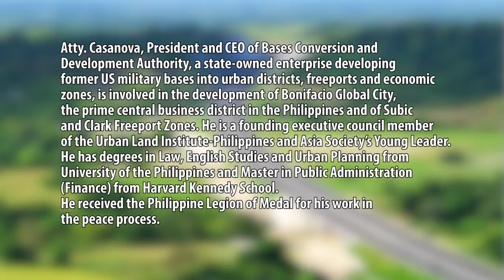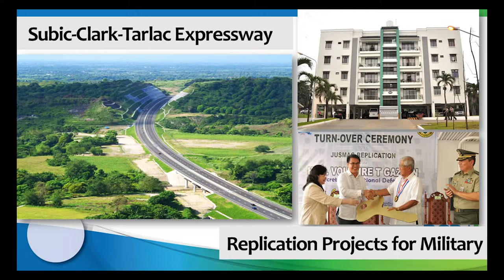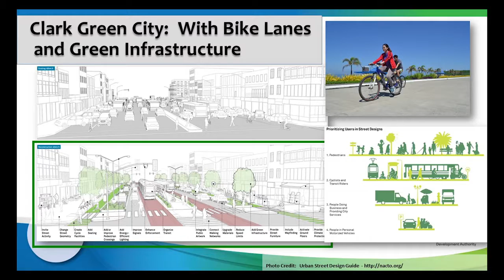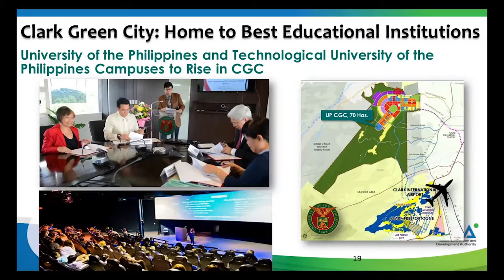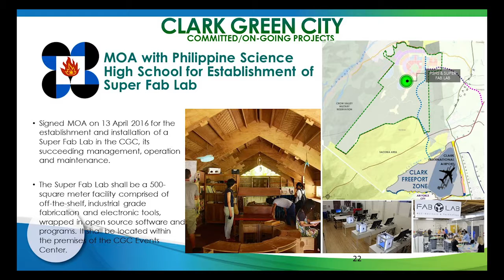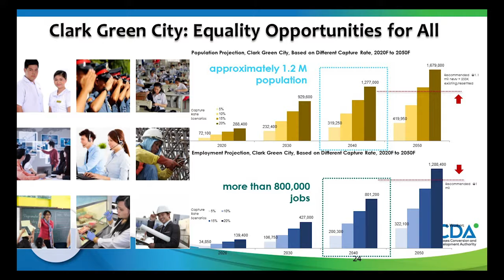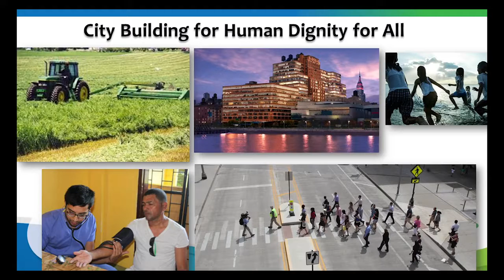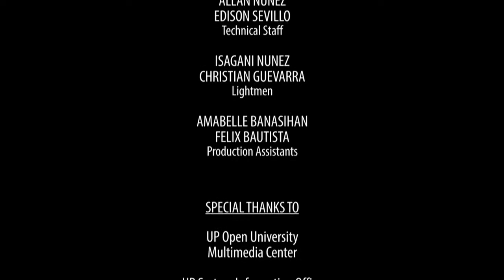Human Dignity and City-Building | Atty. Arnel Casanova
HUMAN DIGNITY AND CITY-BUILDING
Atty. Arnel Casanova

Atty. Arnel Casanova, President and CEO of Bases Conversion and Development Authority, a state-owned enterprise developing former US military bases into urban districts, freeports, and economic zones, is involved in the development of Bonifacio Global City, the prime central business district in the Philippines and of Subic and Clark Freeport Zones. He is a founding executive council member of the Urban Land Institute-Philippines and Asia Society's Young Leader. He has degree in Law, English Studies, and Urban Planning from University of the Philippines and Master in Public Administration (Finance) from Harvard Kennedy School.

He received the Philippine Legion of Medal for his work in the peace process.